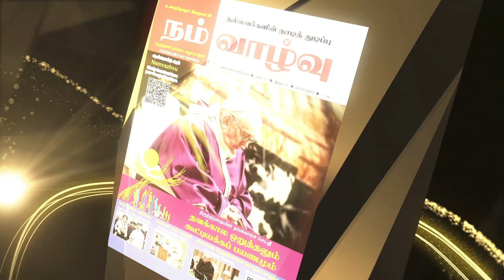கிறிஸ்துவ வரலாறு என்ற கட்டுரைக்கு கிடைத்த விருது.